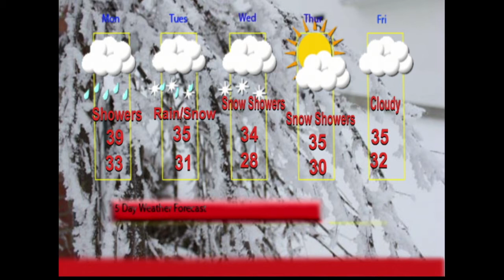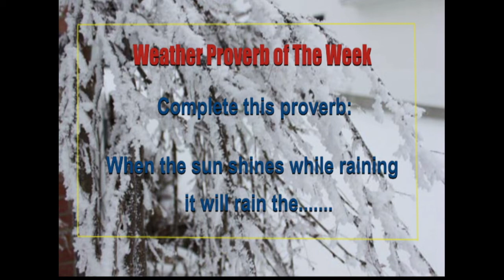ENN December 1 Newscast